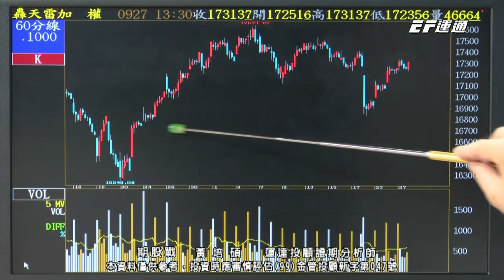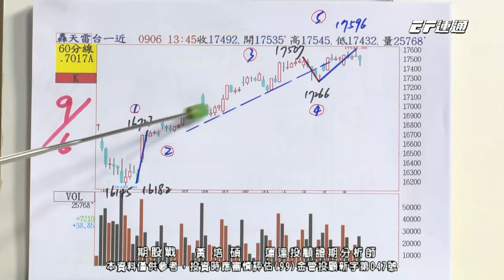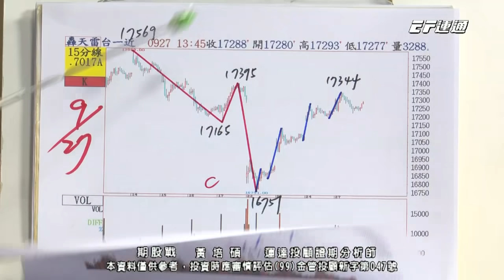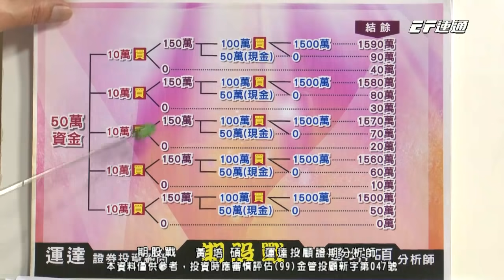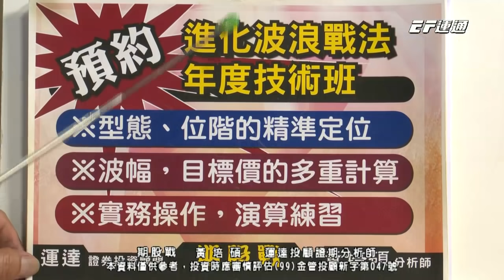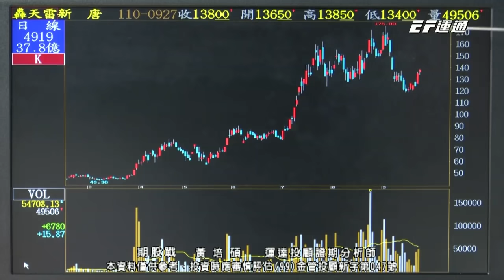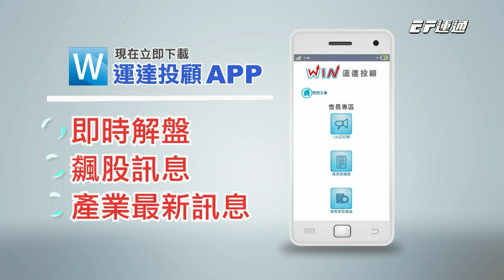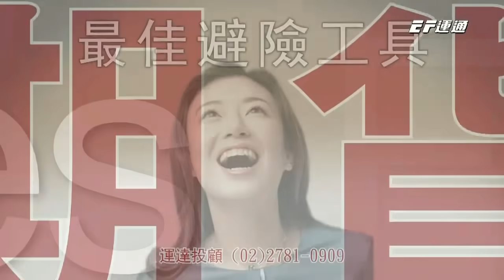20210927 1400 黃培碩 期股戰